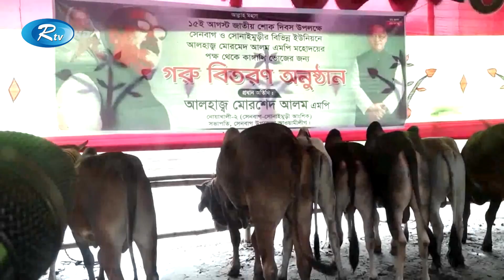বঙ্গবন্ধু কন্যাকে আগামীতেও প্রধানমন্ত্রীর দায়িত্ব নিতে হবে | MP Morsed Alam | Rtv News